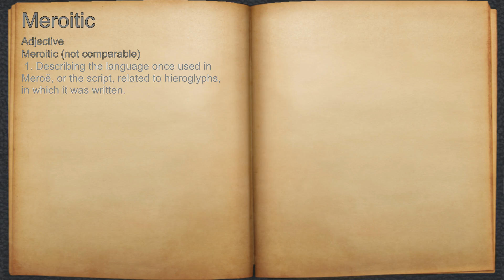What does Meroitic mean?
A spoken definition of Meroitic.

Intro Sound:
Typewriter - Tamskp